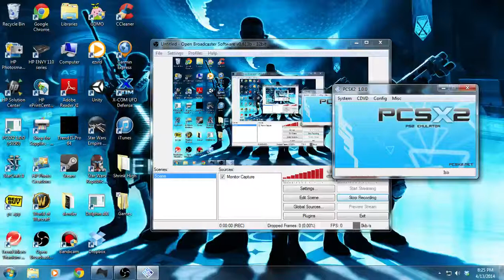Lets play Digimon World Data Squad: Part 3 Salamon is creepy...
So we discover on this part that Salamon is a really creepy stalker puffball o.o we also figure out Lalamon is useful in combat and is just overall adorable :D and i realize that i cut the video short.  next time, i shall keep a better eye on my time left.